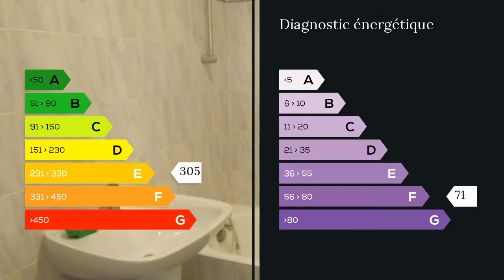A vendre - Appartement - Grigny (91350) - 4 pièces - 88m²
Je vous propose ce magnifique appartement 4 pièces de 88,50 m2, lumineux avec une double exposition, très calme , sans vis à vis, composé d'une salle à manger-salon, de 2 chambres et d'une cuisine équipée, ainsi que de nombreux rangements, un cellier, Très belle loggia(9,53 m2).La Résidence est sécurisée et possède un interphone.Proche écoles, commerces et transports (gare de gnigny à 15mn)parking privé.Cave. M. Luc DEL GIACCO 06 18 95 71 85 / 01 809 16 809 poste 9684 . Honoraires : 4.68% du prix de vente.  Agent commercial indépendant du réseau national clairimmo Maxihome N° RSAC : 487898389 FCI - Ville du greffe